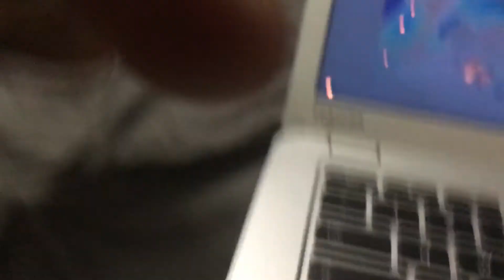Prank call whatabutger